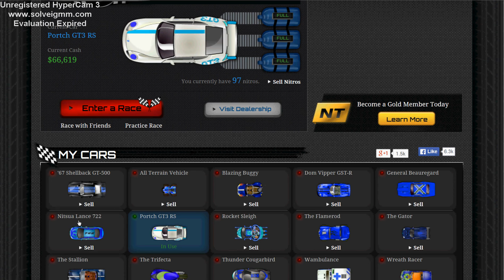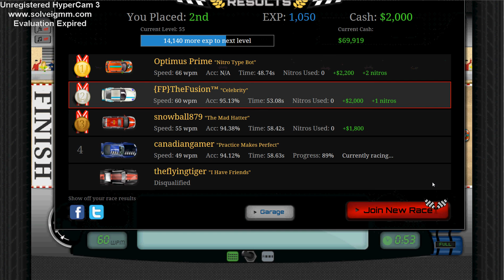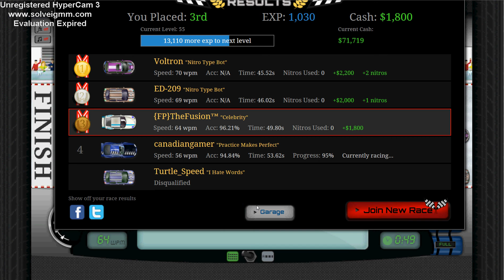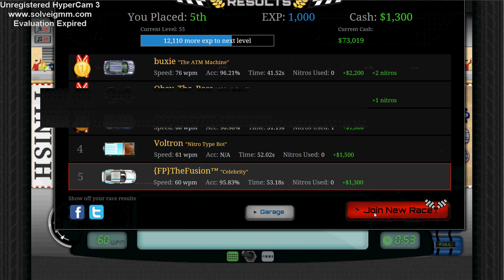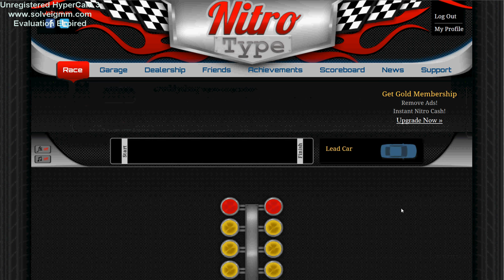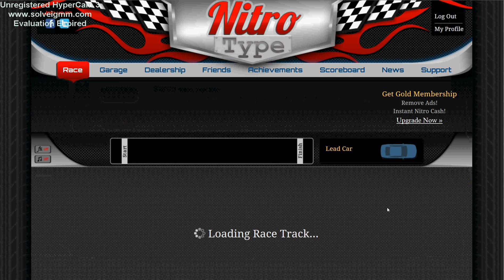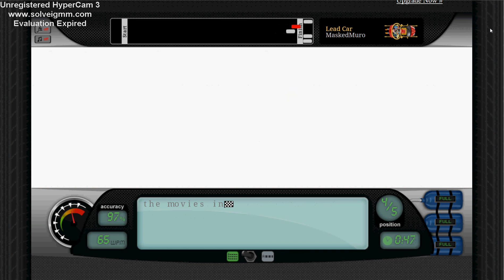Nitro Type- Quest for the Wampus #5: Whoops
Post how many digits of pi you can recite below!

Links:
nitrotype.com (Hunt for the Wampus here!)

Suggest videos that we can do to us!

ThePenguin729, Padagoras, Prinnylinus